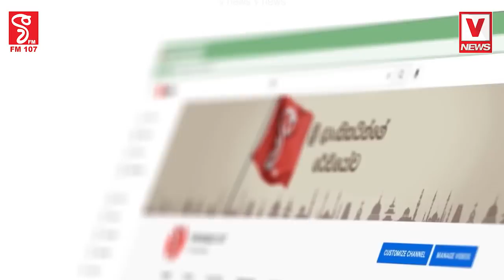මිනුවන්ගොඩම රත් කරමින් එස්.ටී.එෆ්. වෙඩි පහරින් මිනිස් ජීවිතයක ඉරණම විසඳෙයි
ඩිෂුම්.. ඩිෂුම්.. ඩිෂුම්..
අවි ගත්තෝ අවියෙන්ම නසී